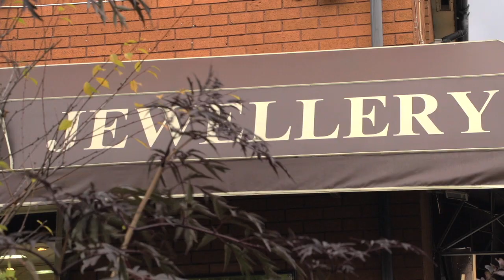My Bham: Hidden Gems - Jewellery Quarter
Marie, a postgraduate student at the University of Birmingham, takes you on a cultural tour of the Jewellery Quarter -- a hidden gem within Birmingham's city centre where creative industries flourish.

Presented by Marie Giraud, MRes History of Art
Produced by Peter McMenamin, Ph.d Human Geography
Music by Ian Hoare, influenced by 'Love' written by Ian Hoare and Steve Willis

About My Bham: Why is Birmingham such a great place to study, live and play? We asked our students to write and present a set of films about life as a student at the University of Birmingham. Take a look at what they love about Birmingham, on and off campus.